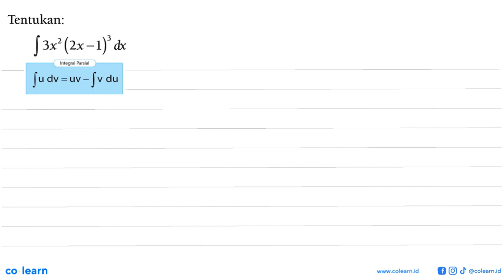Tentukan: 3x? (2x -1) 3 dx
Topik atau Materi: Integral Parsial - Integral Parsial - KALKULUS - Matematika Kelas 11 SMA - K-13

Sumber Soal: Matematika Peminatan kelas 12 K-13, VNK 2014 , Yudhistira

00:00 : Bedah Soal
01:00 : Konsep, rumus dan pengertian Integral Parsial
01:18 : Langkah penyelesaian soal
03:47 : Jawaban akhir
04:17 : Penutup